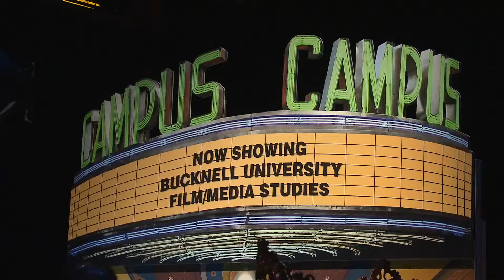WE DO Los Angeles 2015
Bucknellians gather in Los Angeles to celebrate We Do, The Campaign for Bucknell University.